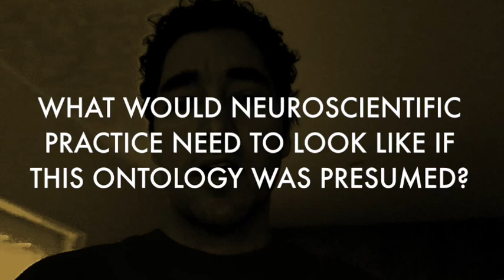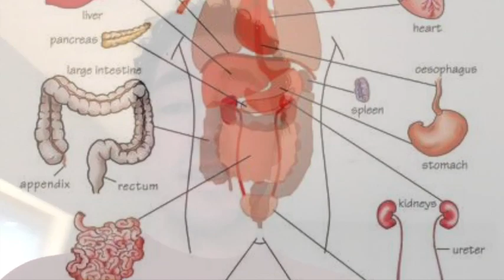David Gruber on 'There Is No Brain: Rethinking Neuroscience through a Nomadic Ontology'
David Gruber introduces his paper 'There Is No Brain: Rethinking Neuroscience through a Nomadic Ontology'

Abstract
Building from recent attempts in the humanities and social sciences to conceive of creative, entangled ways of doing interdisciplinary work, I turn to Braidotti’s ‘nomadic ontology’ to (re)vision the human body without a brain. Her exploration of the body as a ‘threshold of transformations’ is put into conversation with Deleuze’s comments on neurobiology to consider what a brainless body might do, or undo, in neuroscientific practice. I ground discussion in a case study, detailing the practices of brain decoding or ‘mind reading,’ re-interpreting Rose’s account. Therein, I argue that the technical-social configurations of brain decoding are unlikely to usher in a radically new ontology, as Rose suggests. To better match Rose’s vision and align with new ontologies in cultural theory, I argue that neuroscience must become nomadic and embrace a body without a brain. I then conclude with six recommendations towards a nomadic neuroscience.